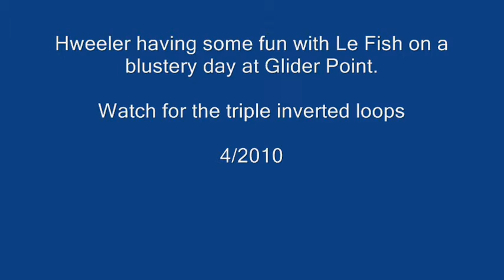Groovin Le Fish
Hweeler fighting some gusty winds but having a ball with Le Fish.